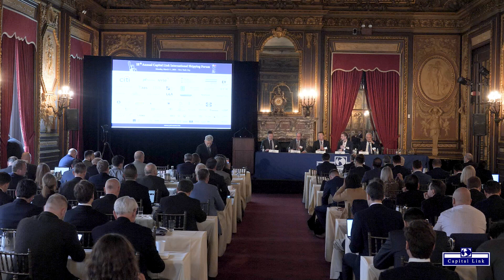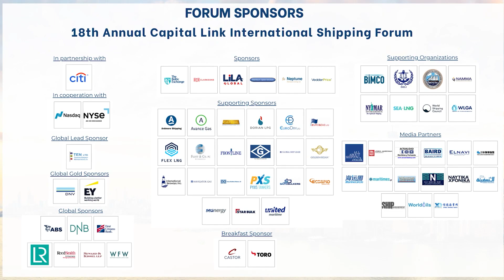18th Annual Capital Link International Shipping Forum | Navigating the Green Drive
18th Annual Capital Link International Shipping Forum | NAVIGATING THE GREEN DRIVE – WHAT’S NEXT FOR SHIPPING

Moderator:
Mr. John Benson, Partner – Watson Farley Williams
Panelists:
- Mr. Nikolaus Schües, President & Chairperson – BIMCO; CEO – Reederei F. Laeisz
- Mr. Knut Ørbeck-Nilssen, CEO – DNV Maritime
- Mr. Frederik Pind, Managing Director – NJORD – Maersk Tankers
- Dr. Loukas Barmparis, President – Safe Bulkers Inc. (SB)

18th Annual Capital Link International Shipping Forum
Monday, March 11, 2024 | Metropolitan Club - New York City